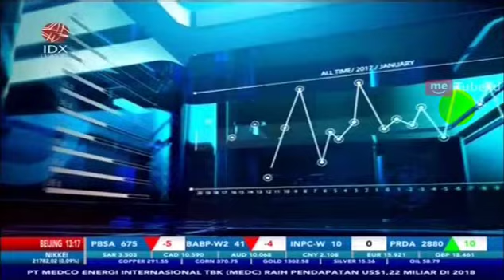DEMI TERPILIH KEMBALI, PM INDIA BERJANJI BELANJA INFRASTRUKTUR USD1,44 T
IDX CHANNEL - Perdana Menteri Narendra Modi berjanji akan menggolorkan dana sebesar USD1.44 triliun untuk Infrastruktur jika dirinya terpilih kembali menjadi Perdana Menteri India upaya tersebut dilakukan untuk meningkatkan ekonomi dan standar kehidupan India serta meningkatkan pangsa PDP dari manufaktur dan menggandakan ekspor.